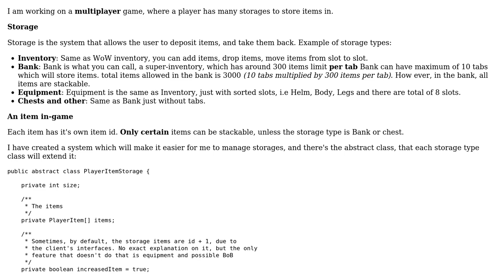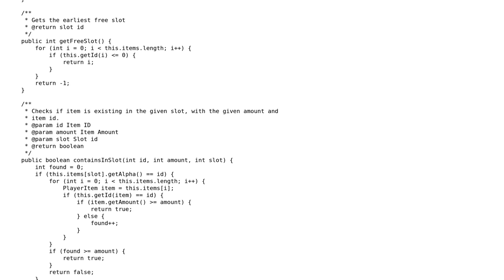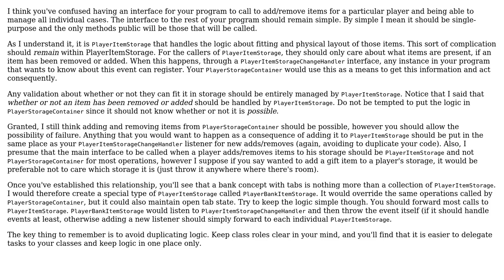Software Engineering: Structuring a storage system for a game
With thanks & praise to God, and with thanks to the many people who have made this project possible! | Content (except music & images) licensed under CC BY-SA | Music | Images & others | With thanks to user Neil user Ben Beri and the Stack Exchange Network Trademarks are property of their respective owners. You are responsible for your own actions.